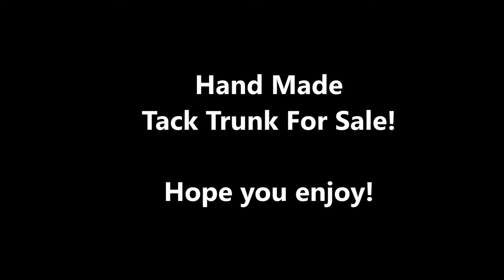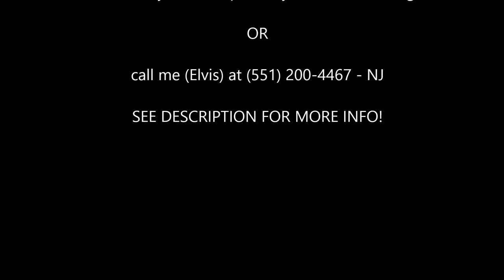CUSTOM Tack Trunk equine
This beautiful handmade tack trunk is of the highest quality. Produced by an Equestrian for equestrians.

This tack trunk maintains a classic elegant style with the space and durability needed by the everyday rider. Produced using cabinet grade birch plywood, with a sturdy molding that will last for years to come. Each piece includes a sliding wooden tray and strong stainless steel hardware. My tack trunk was built to be durable and to last. This trunk is a great heirloom piece that can be passed down from rider to rider.

Please contact before placing order.

FEATURES:

3 Coats Red Mahogany Wood Stain
3 Coats High Gloss Polyurethane
3 Strong Steel Hinges - All hardware is installed using knuts and bolts for lifting.
3/4" Cabinet Grade Birch Plywood
(4) 3.5" Heavy Duty Wheels

INSIDE DIMENSION:

LENGTH: 40"
WIDTH: 20"
HEIGHT: 22"

OUTSIDE DIMENSION:

LENGTH: 42"
WIDTH: 23"
HEIGHT: 26.5"

HOW TO CUSTOM ORDER:
Choose your stain
Select Gold or Silver Hardware

Unstained and stained come complete with hardware and sanding.

SHIPPING:
PICK UP ONLY OR YOU CAN ARRANGE YOUR OWN SHIPPING.
EX. GREYHOUND SHIPPING.

ONLY SERIOUS INQUIRIES ONLY.